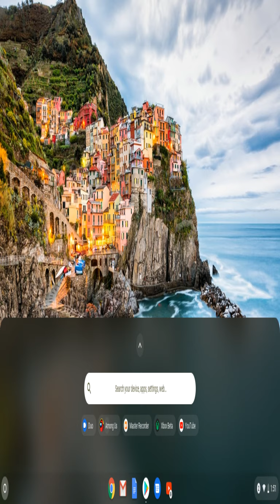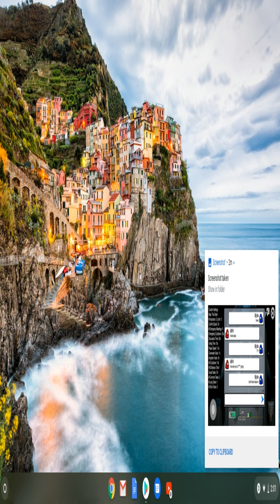Playing among us look in desc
I have three things to say, 1. im sorry for the bad language if you heard. 2. i think i was playing with my cousin i could be wrong tho... 3. dont tell anyone that i cussd bro that aint cool! lol have a very nice morning/afternoon/night ( its 2:04pm here so its the afternoon here!)